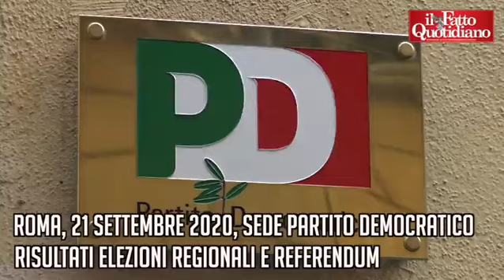Referendum, Verini (Pd): "Vittoria di un sì riformista, da Pd contributo decisivo"